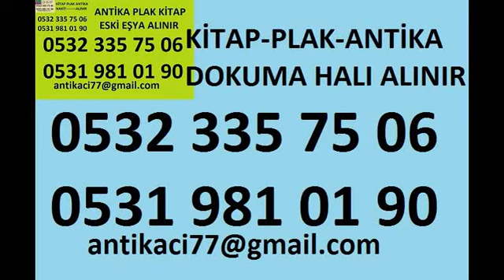çiçekci çizgi roman alanlar-kitap alan yerler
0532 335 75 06 çiçekci çizgi roman alanlar alan yerler antika alanlar
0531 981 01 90 plak alanlar plakcılar
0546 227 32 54 halı alanlar alan yerler

çiçekci roman alanlar 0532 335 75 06 çiçekci eski romanları kime satabilirim çiçekci ikinci el roman alanlar 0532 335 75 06 çiçekci eski roman alışı yapanlar eski kitapları ne yapabilirim?
kitaplardan kurtulmak istiyorum kitap satışı nasıl yapılır nerelerde kitap satılır kitap alımı yapan yerler nereler kitapçı dükkanları çizgi roman satmak istiyorum
çizgi roman alan yerler texas alan yerler conan alımı yapanlar tex çizgi roman alış satışı çizgi roman para eder mi  çizgi roman alan kitapcılar çizgi romancılar
çiçekci çizgi roman alanlar 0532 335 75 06 çiçekci eski roman alanlar 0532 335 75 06